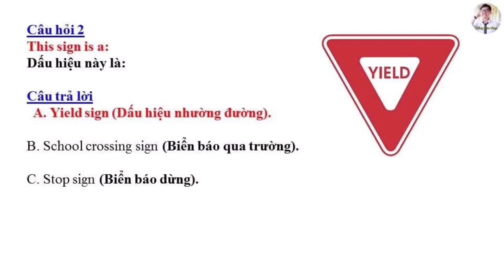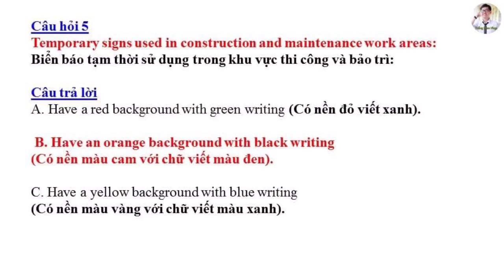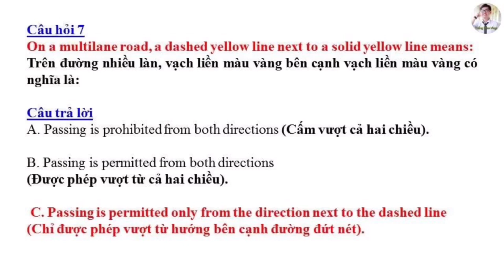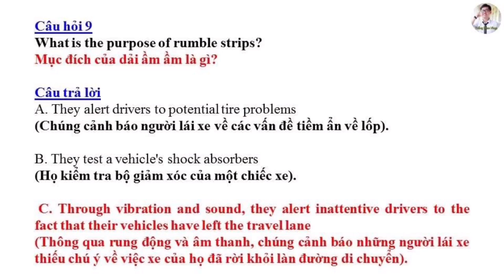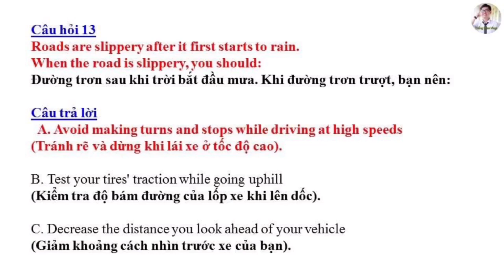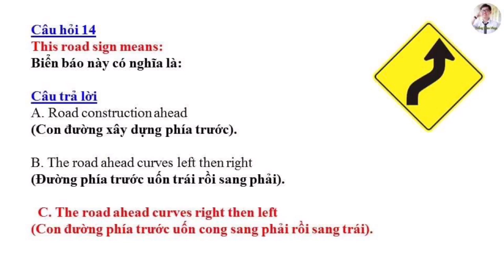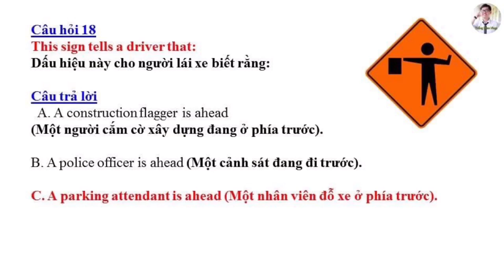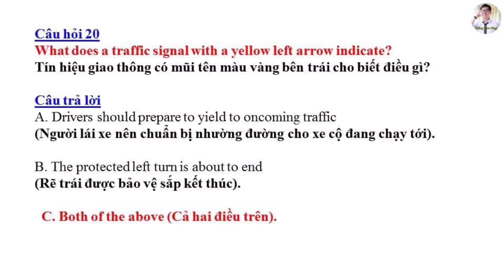Đề thi Lý Thuyết lái xe tại Mỹ bang Georgia 2021 - Đề 1 (Song ngữ Anh - Việt) #193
Trong Video này, Thắng xin chia sẻ bộ đề thi lý thuyết lái xe Mỹ bang Georgia.

7. Cách theo dõi tình trạng hồ sơ định cư Mỹ - Thời gian chờ chấp thuận các diện hồ sơ

10. Ý nghĩa biển báo giao thông tại Mỹ cho người chuẩn bị thi bằng lái Mỹ

11. Tự học biển báo giao thông tại Mỹ cho người mới nhập cư:

12. Hồ sơ bảo lãnh diện F1 và F3: Cha mẹ có quốc tịch bảo lãnh cho con

14. Cách theo dõi hồ sơ bảo lãnh diện F4: Quốc tịch Mỹ bảo lãnh anh chị em

15. Hồ sơ bảo lãnh diện F2A và F2B: Cha mẹ có thẻ xanh bảo lãnh cho con

16. Thi Quốc Tịch Mỹ